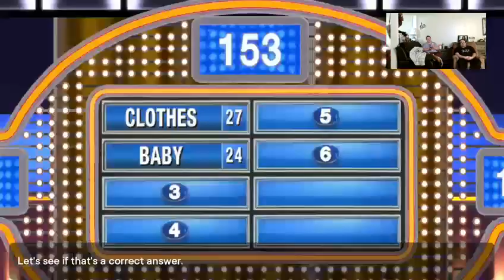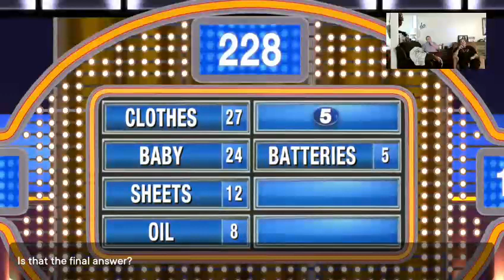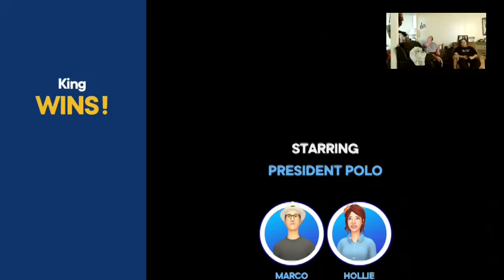President Polo Plays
FAMILY FEUD